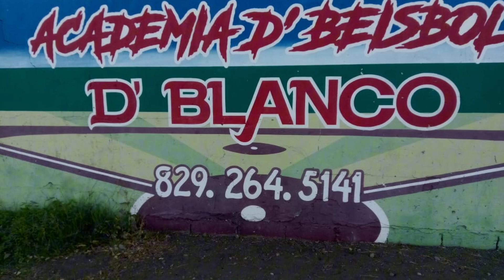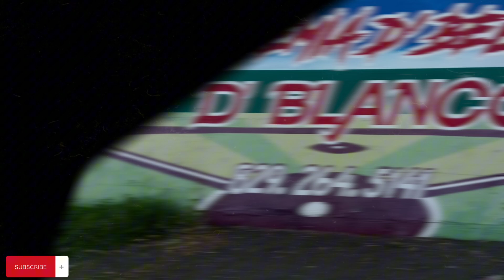Empezó la Campesina mi gente, todo el sur peleando por el Trofeo 🏆. Suscribete.